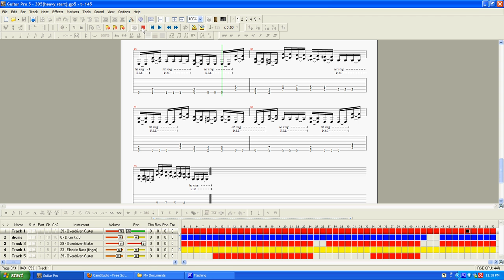GP Test (Straight from Camstudio)Slower Metal Cut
Testing sound quality from camstudio